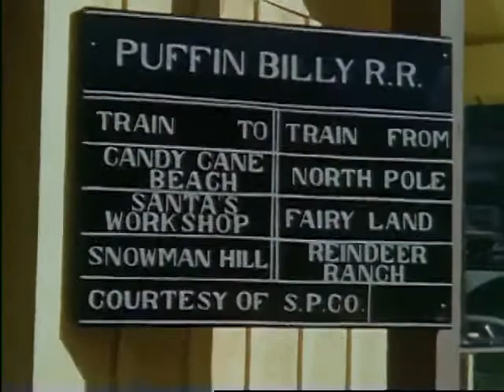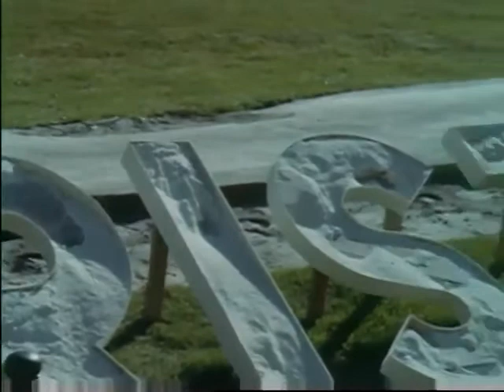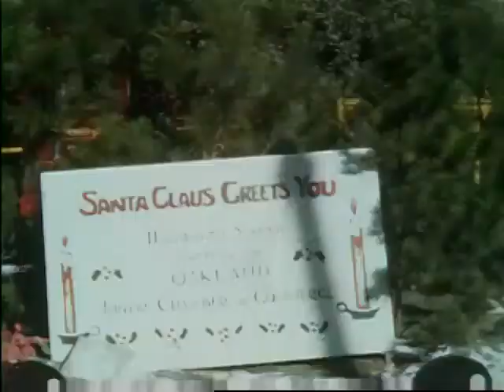Oakland Home movie 1949 | Part 1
Sir Knights Parade (San Francisco)
Regarding the parade/procession of the "Sir Knights" (which starts at approx. 15:31), they are marching down Hyde street and turn onto Grove. You can see the procession pass right by the Pioneer Monument (at 16:00), which can be seen in the background (Grove and Hyde Streets were once extended to meet Market Street, creating a new intersection. The Pioneer Monument stood at this intersection until it was moved to its present location in 1993). Then, turning right, passing in front of a furniture store (Simon Passer, prop.) at 39 Grove Street, SF; as they march along Grove, you can see the Hotel El Roy in the background at 1242 Market St.

These men are Fourth Degree Knight of Columbus, whose members are referred to as "Sir Knight."